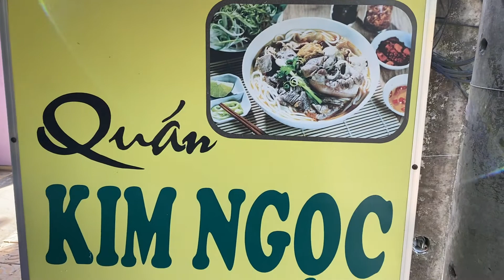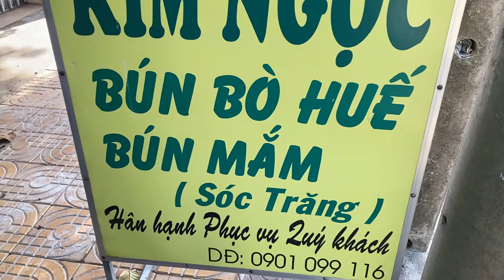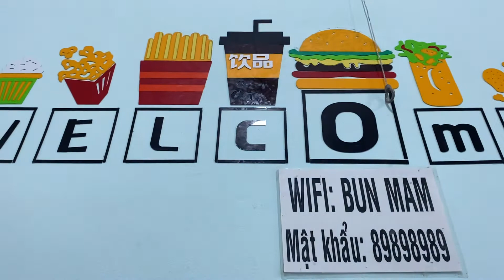Bún mắm bún bò Huế tp sadec đồng tháp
Món Ngon chia sẻ AE ủng hộ cho quán phát triển nhé AE